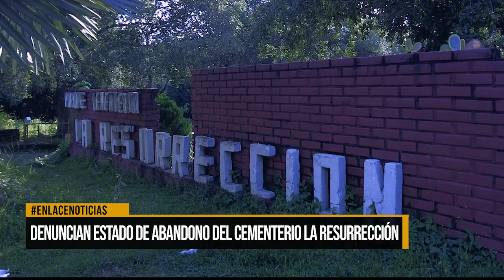Denuncian estado de abandono del cementerio la resurrección